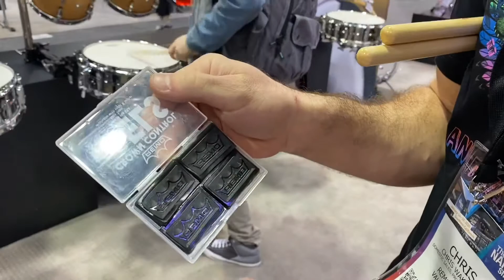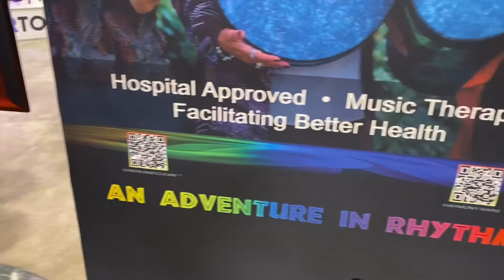NAMM Show 2020 Remo percussion レビュー Colortone から医療用のパーカッションまで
NAMM SHOW 2020の生中継します！
Live Streaming from Namm Show 2020.
MIYAKO(LOVEBITES)もランダム出演します。
SUPER CHATで行って欲しいブース、質問したいことなどコメントしてね！

ITSUKAとSNSで繋がろう！

更に詳しくはITSUKAのブログへ。裏話などもあり！